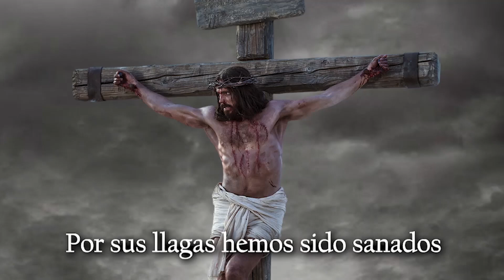Por sus llagas hemos sido sanados